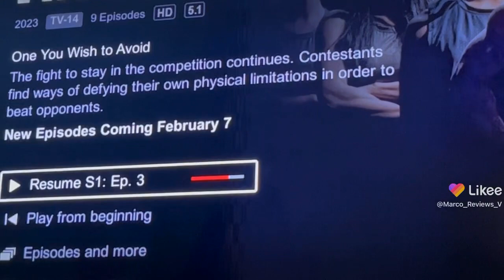Google local guide Ca reports new fun Netflix series about warriors includes floor hug tech